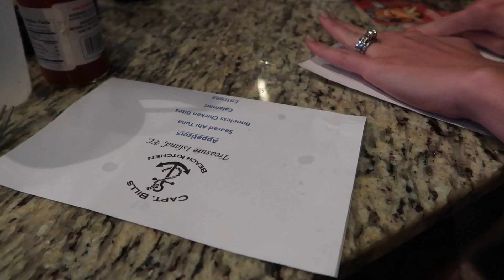WE ARE THE ROWDY TABLE!!